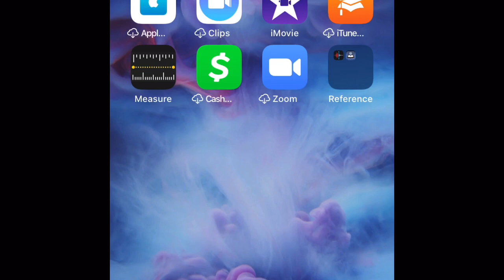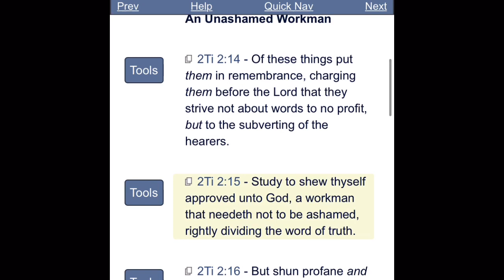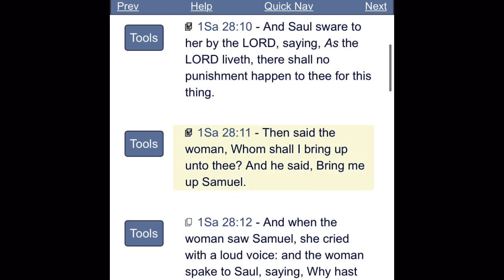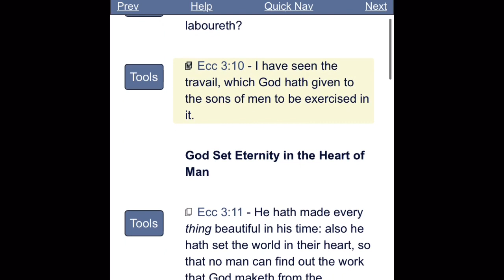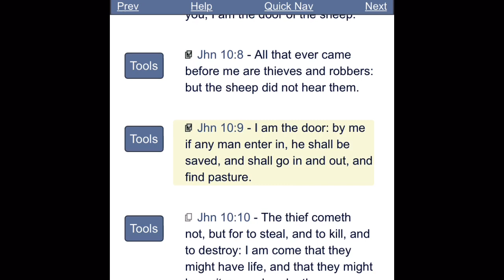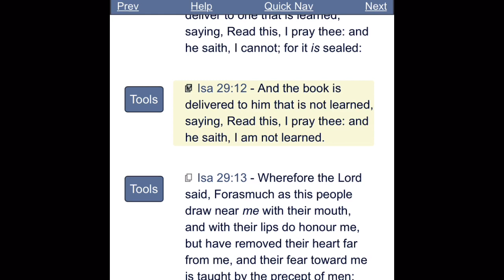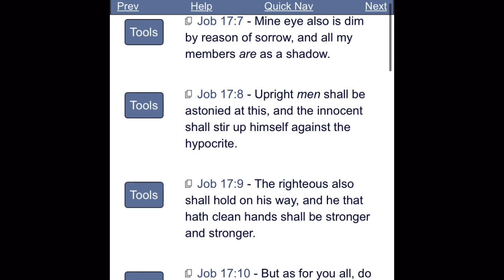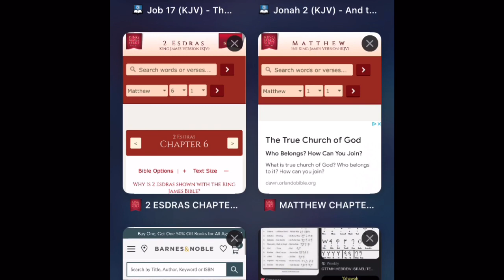QUESTIONS FROM FAMILY AND FRIENDS...THE TRUTH IS A HOT TOPIC!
Rom 13:11 And that, knowing the time, that now it is high time to awake out of sleep: for now is our salvation nearer than when we believed.